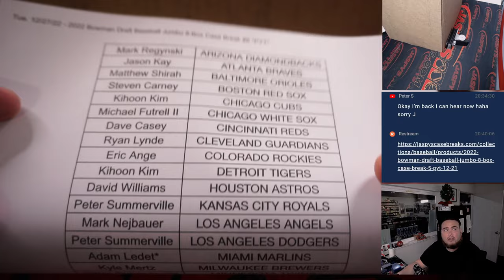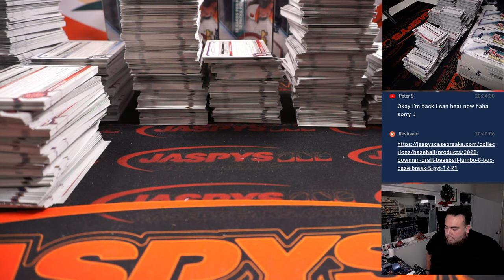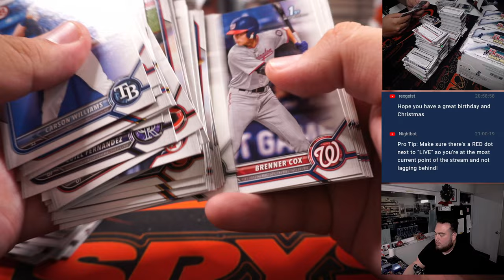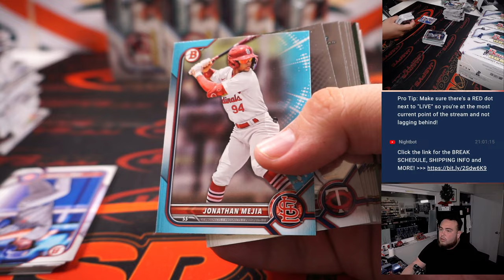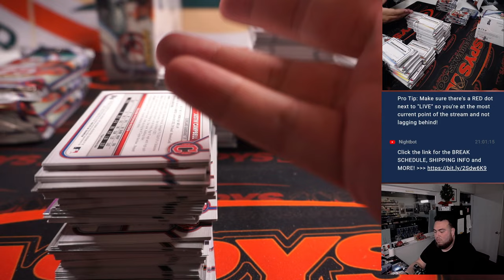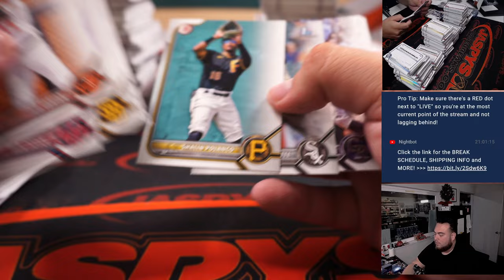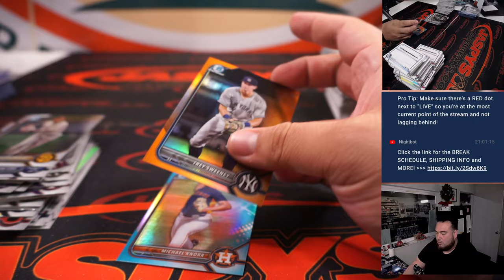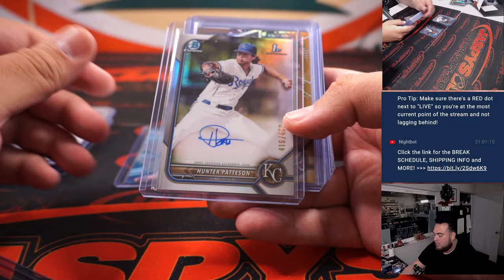Tue. 12/27/22 - 2022 Bowman Draft Baseball Jumbo 8-Box Case Break #6 *PYT*